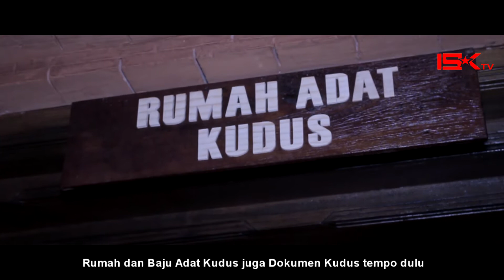ISK TV - GRAND OPENING MUBAROK CENTRA BISNIS DAN BUDAYA ' MUSEUM JENANG KUDUS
Kudus, isknews.com – Grand Opening Gedung Mubarok dan Museum Jenang yang diklaim satu-satunya di Indonesia, telah diresmikan pada Rabu, (24/5/2017) siang di Jalan Sunan Muria, yang masih satu deretan dengan pusat oleh-oleh Mubarokfood Kudus.

Hadir dalam peresmian, Bupati Kudus H.Musthofa yang diwakili oleh Kepala Dinas Tenaga Kerja, Perindustrian, Koperasi, dan UKM, Bambang Tri Waluyo, perwakilan dinas perindustrian dan perdagangan provinsi Jawa tengah, Jajaran Forkopimda Kudus, Perwakilan dari Ketua komis B DPRD Muhasiron, Ka.kemenag Noor Badi serta tamu undangan lainnya.
Terlihat Pemilik Generasi ke 3 CV.Mubarokfood H.Muhammad Hilmy (jas hitam nomor 5 dari kiri) bersama dengan tamu undangan saat di depan Miniatur Menara Kudus.

“Mengusung tema Glokalisasi, yang berarti Membumikan Potensi Lokal dari kabupaten Kudus ke Kancah Global, Gedung berlantai 2 itu di gadang-gadang menjadi Pusat Sentra Bisnis dan Budaya. Hal ini merupakan suatu kebanggaan tersendiri bagi masyarakat Kudus,” Jelas H. Muhammad Hilmy, SE Pimpinan CV. Mubarokfood itu.
BACA JUGA :  Rosyid Tali Akrap : Sekolah Atau Madrasah Tak Libur Pada Hari Besar Waisak Adalah Kurang Teposliro

Dikatakannya, lantai satu pada gedung tersebut disajikan minimarket yang berisi berbagai produk CV. Mubarokfood, disamping berbelanja, para pengunjung juga bisa menaiki tangga ke lantai dua untuk melihat showroom jenang dan produk hasil karya Usaha Mikro Kecil dan Menengah (UMKM) khas Kabupaten Kudus.

“Museum Jenang sendiri menampilkan cerita sejarah keberadaan makanan khas Kudus Jenang pada awal mulanya, seperti halnya diorama pasar bubar menara, yang merupakan pasar pertama Jenang Kudus, Rumah dan Baju Adat Kudus juga Dokumen Kudus tempo dulu,” ujar alumnus pondok pesantren modern gontor ponorogo itu.
Visualisasi Rumah Adat Kudus Terlihat mempesona dan bersahaja

Diceritakannya, Lebih lanjut diperlihatkan juga maket komplek Menara Kudus dan Masjid Al Aqsha peninggalan Sunan Kudus, terlihat juga bangunan miniatur menara yang merupakan visualisasi Menara setinggi 5 meter, Mushaf Alqur’an ukuran jumbo dan Pustaka menara Kudus dan Walisongo.
BACA JUGA :  OJK : Triwulan I 2017 Pangsa Pasar Bank Perkreditan Rakyat di Jateng Cukup Besar

Selain adanya pameran foto Kudus tempo dulu, diperlihatkan juga pencetus tiga generasi dari awal berdirinya yang dulu terkenal dengan Jenang Tiga-tiga ini. Lalu, selain dipamerkan alat pembuatan jenang dari generasi ke generasi, juga diperlihatkan bagaimana pembuatan Jenang dari proses produksi hingga pemasaran.

Masih dilantai 2, pada bagian depan dipamerkan hasil produk asli UMKM seperti batik muria, cofee corner yang mengangkat kopi khas muria, karya seni biola bambu dan kearifan lokal yang ada dikabupaten Kudus

Rencananya, Hilmy menambahkan, juga akan disediakan tempat pamer untuk klaster hasil logam yang difasilitasi oleh FEDEP (Forum for Economic Development and Employment Promotion).

Museum Jenang merupakan sebuah mahakarya yang tercipta dari 2 seniman perupa tersohor, yakni Mbah Hadi Dahlan dan Saryono, telah menyuguhkan keindahan karya seni yang amat cantik dan mempunyai nilai artistik sangat tinggi. Hadirnya Museum Jenang ikut meramaikan pariwisata sejarah permuseuman yang ada dikabupaten Kudus, setelah sebelumnya ada Museum Kretek di Getas Pejaten kecamatan Jati dan Museum Patiayam di Terban kecamatan Jekulo.
BACA JUGA :  Persiku Ditahan Imbang Persis Muda Tanpa Gol

Dijelaskannya, pengerjaan gedung tersebut memakan hampir satu tahun sejak mulai didirikan pada bulan juni tahun 2016 lalu oleh axanimdo dari Semarang. Diharapkan, “Dengan diresmikan Gedung Mubarok dan Museum Jenang ini, masyarakat bisa berbelanja sambil mengunjungi Museum Jenang yang bisa dinikmati oleh halayak umum dan tentunya tidak dipungut biaya alias gratis.” Pungkasnya (AJ)